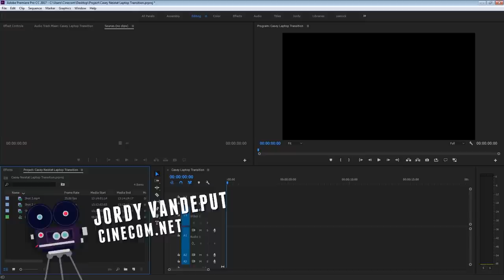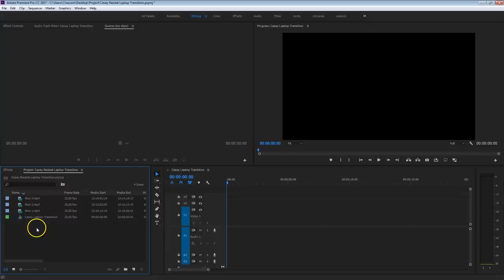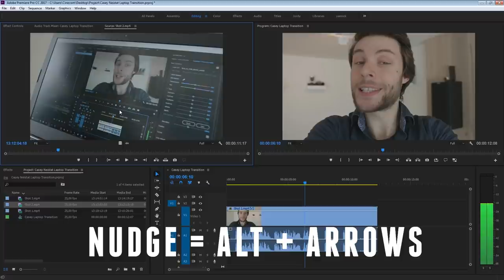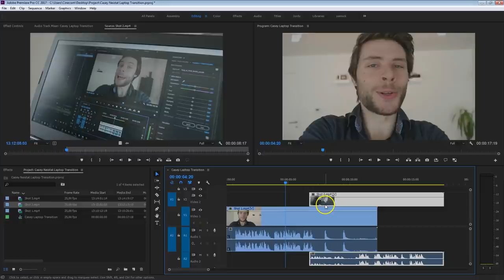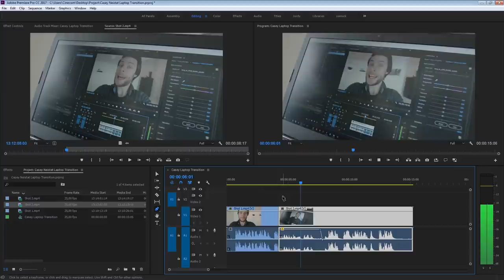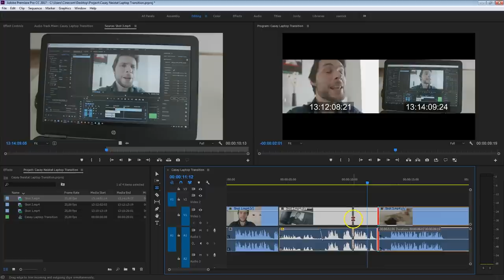Laptop TRANSITION in Premiere Pro (From CASEY NEISTAT Mega Vlog) | Cinecom.net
🎬 Master Filmmaking, Video Editing, & VFX in One Bundle! - Learn how to make the laptop transition from Casey Neistat's mega vlog. Sync multiple clips in Premiere Pro to transition during your edit.